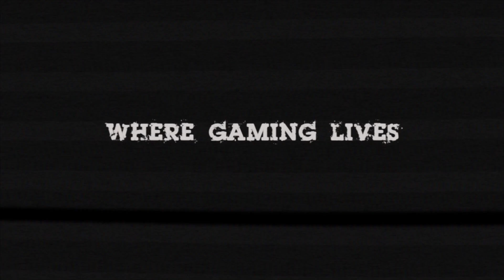BattleFeild 4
This video is about BattleFeild 4